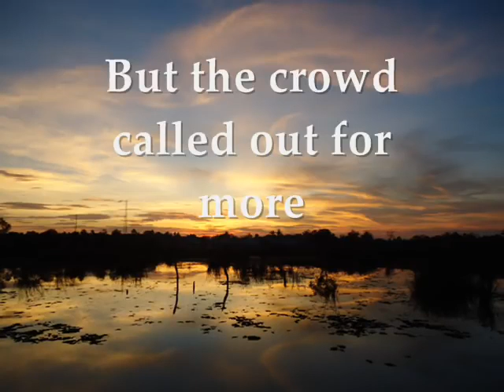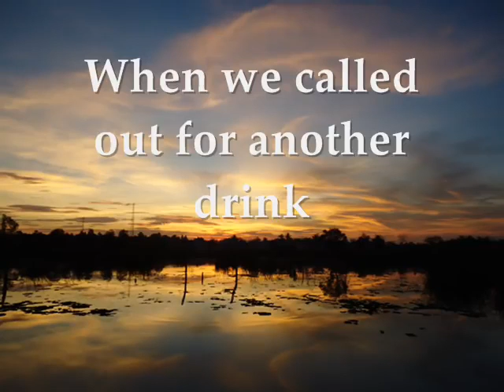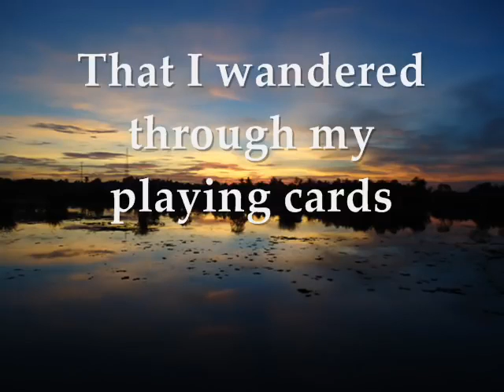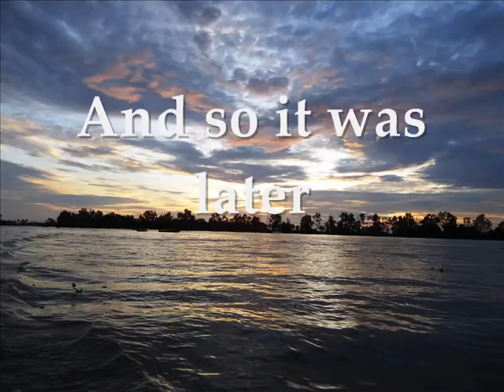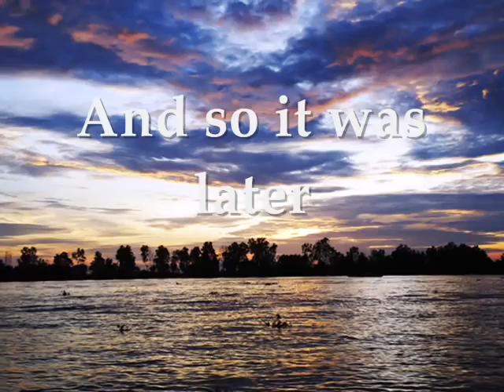A Whiter Shade of Pale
LET'S DANCE .